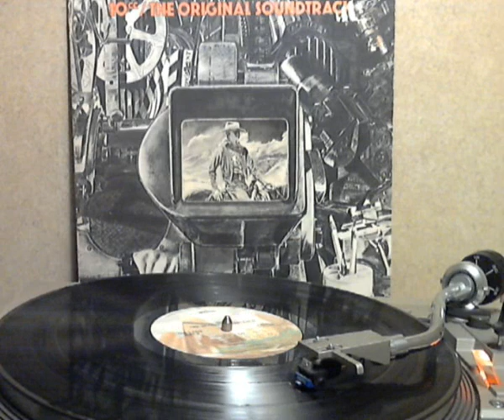10cc - I'm Not in Love [original Lp version]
from the 1975 Mercury LP The Original Soundtrack produced by 10cc and written by Eric Stewart and Graham Gouldman.  Released in the UK in May 1975 as the second single and it became the second of the group's three number one singles, topping the UK singles chart for two weeks. The song was also a worldwide hit, reaching #1 in Ireland and Canada and #2 on the Billboard Hot 100 in the US. A classic 70's song and one of their best.

Copyright sound recording administered by: UMG